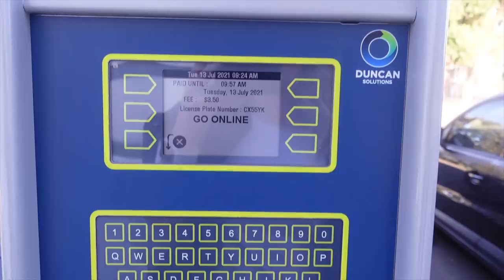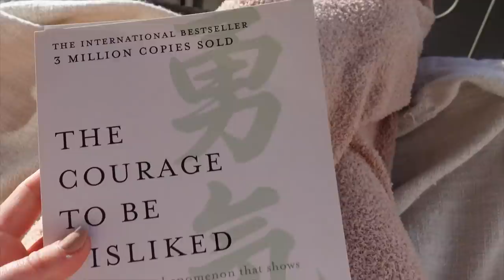LOCKDOWN VLOG #2 - staying motivated, fertility chats w mum, lockdown meltdowns n more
HI GUYS.

Thank you so much for all the love and support on my last lockdown vlog. I'm so sorry they're so late and all over the place. I have another lockdown vlog going live in a couple of days from this past week! Remember to be kind to each other. This is by no means a sympathy, poor me cry for help (it's fucked I even have to write that lol) but everyone is struggling and lockdown is affecting everyone differently. And as much as I wanted to leave it out, I'm trying to be as transparent as possible with you guys and remind you lockdown is hard and its okay to cry, be angry, laugh, eat bad foods, eat good foods ITS A ROLLER COASTER. Big love!!!